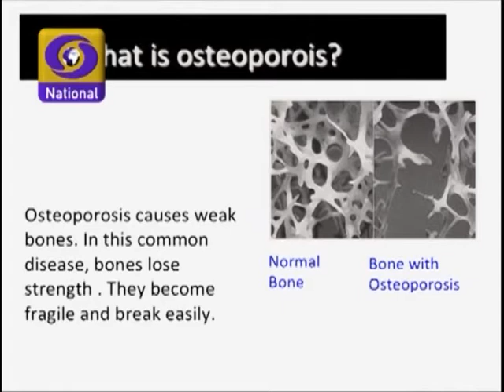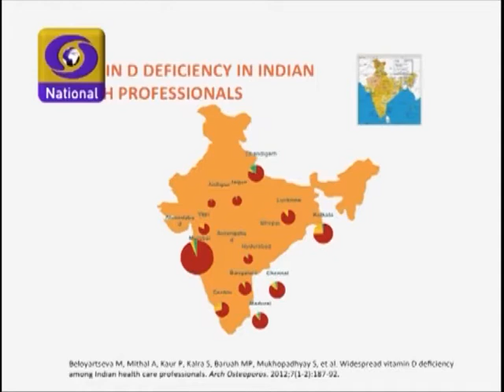Dr Ambrish Mittal talks to DD on importance of Vitamin D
Watch Dr. Ambrish Mittal, Chairman, Endocrinology & Diabetes, Medanta - The Medicity as he talks about the importance of Vitamin D and explains the process of its absorption in the human body. He also discusses the sources especially the dietary sources of Vitamin D. Additionally, he discusses Osteoporosis is in detail.